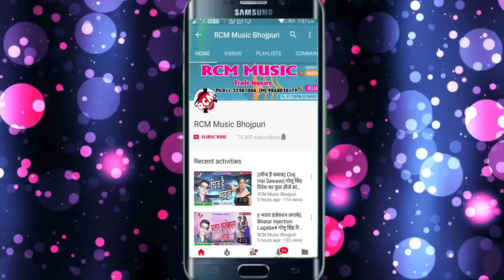लवगुरु लाल का 2018 का सबसे बड़ा आर्केस्टा सांग || जईबु पियवा के घरे मोटा जइबू हो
Title: Jaeebu Piyaba Ke Ghare Mota Jaeebu Ho
Singer: Love Guru Lal
Lable: RCM Music
Lyrics: Love Guru
Video Director:
DOP: